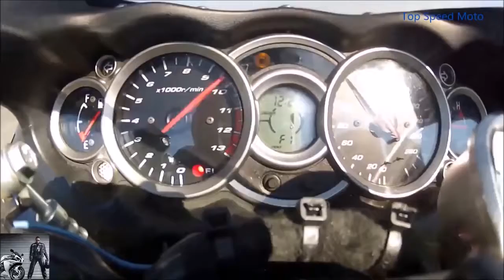YAMAHA R1 2015 top speed 190mphh motorcycle very Shock Ride on street